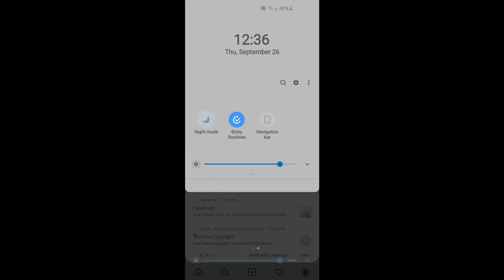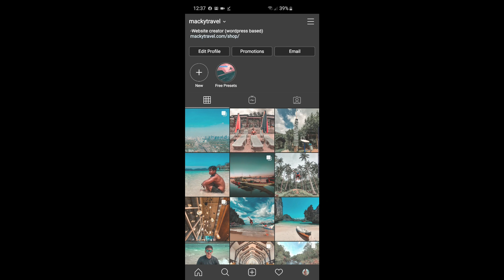Turn On Official Dark Theme in Instagram for Android (OneUi, MIUI10 & Android10)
Dark themes are becoming extremely popular in recent months thanks to both Google and Apple adopting dark modes in Android 10 and iOS 13 respectively. Finally the latest alpha update of the Instagram app on Android has added a dark theme. Better yet, it’s an AMOLED dark theme so the background colors are black.